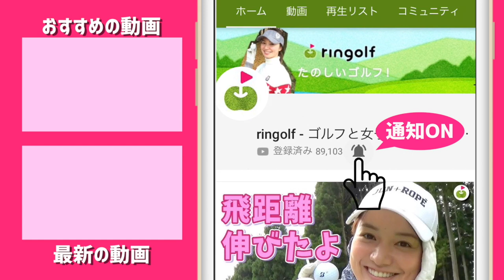YUさんが最近気になる練習方法。からのチリチリレッスン発動！！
ringofオープン2019宝塚会場では
ゴルピアさん協力のもと
100切り応援企画を実施しました。

その時の本編にはいれられなかった
いわゆるおまけ動画です。